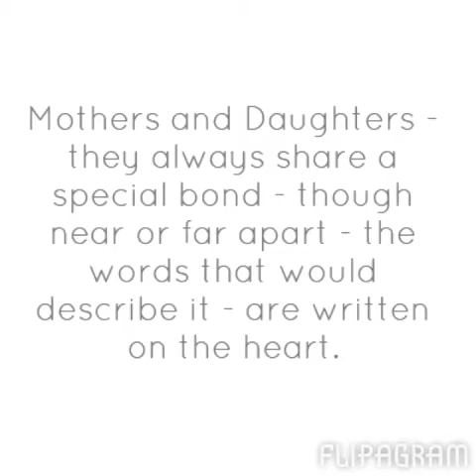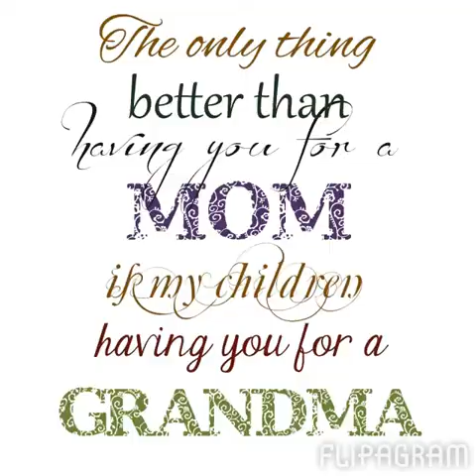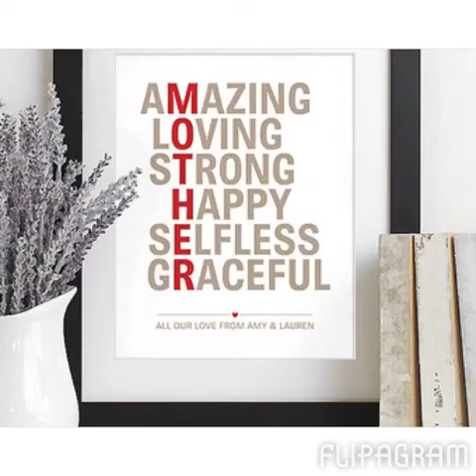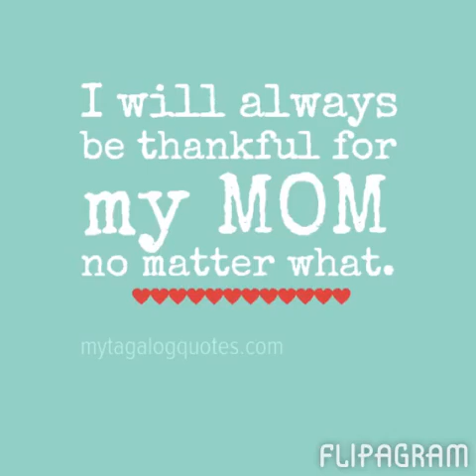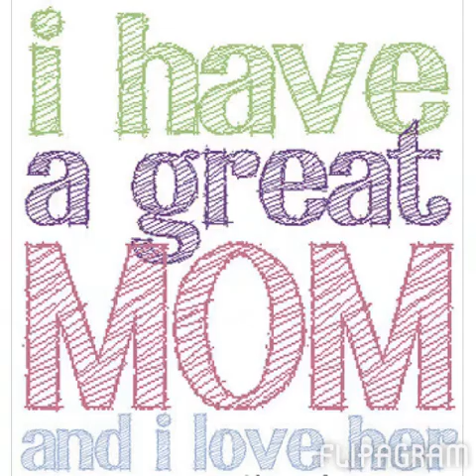Flipagram - (null)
All that I am and hope to be, I owe to my Mother!!! I am truly blessed to have such an amazing mother. She is ALWAYS there for her family. Words can't describe how much I love and appreciate her...thank you for everything. Happy Birthday Mom!!!